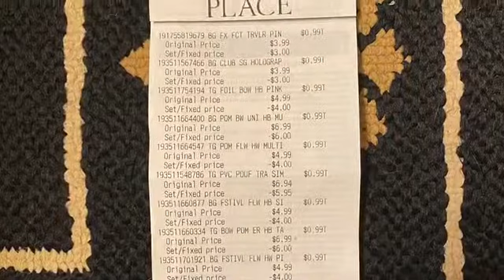Tessa Tries $1 accessories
Tessa’s World
$1 Accessories Haul Review

Hi everyone! Here are some good finds we got at The Children’s Place. The headbands and sunglasses are a dollar each. Tessa loves unicorn so we got some of those. It doesn’t have to be expensive to put a smile on her face. Which ones are your favorites?

As always enjoy life and have an amazing time. Be safe.

Girls World ❤️

girlsworldus